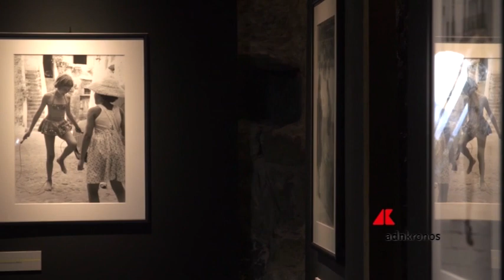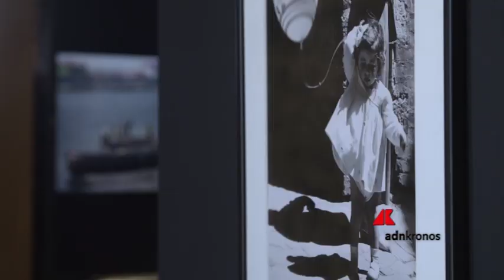A Castelnuovo di Magra gli scatti di Pepi Merisio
Nella splendida location di Castelnuovo di Magra in mostra gli scatti di Pepi Merisio. Fin dagli anni Cinquanta oltre 50 foto che raccontano il genio dell'artista, nella cui carriera spicca la collaborazione con la celebre rivista 'Epoca'.